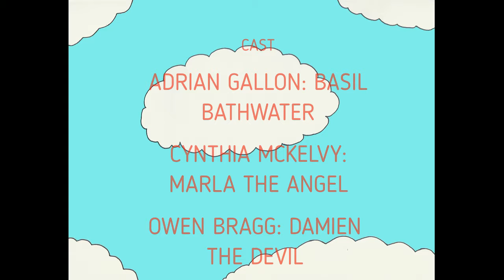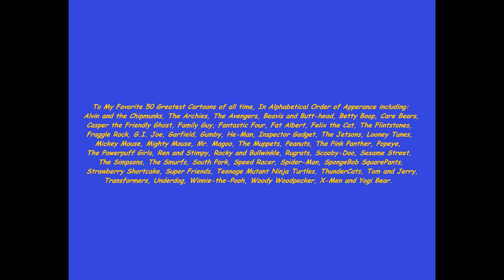Basil Bathwater Meets An Angel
Basil the clown encounters a problem. Will Basil do the right thing?